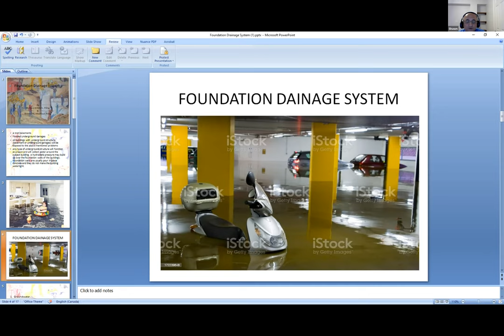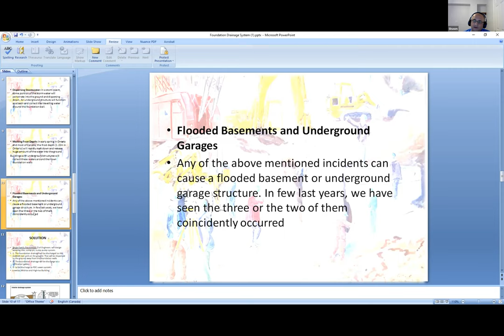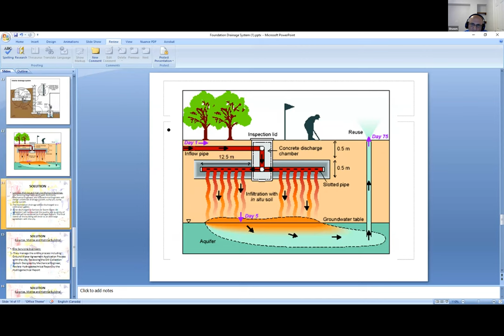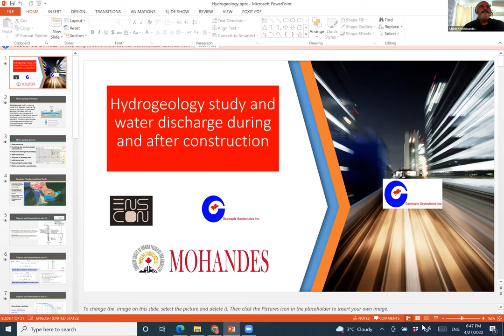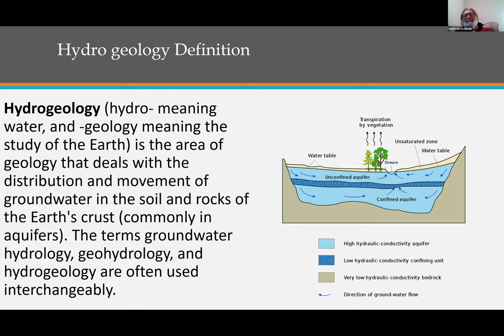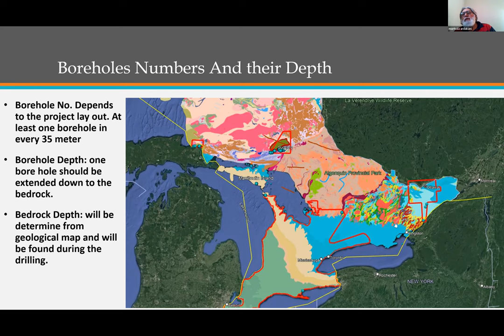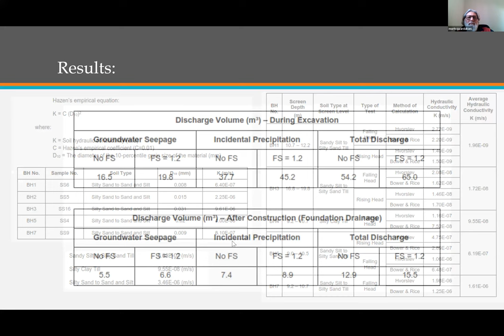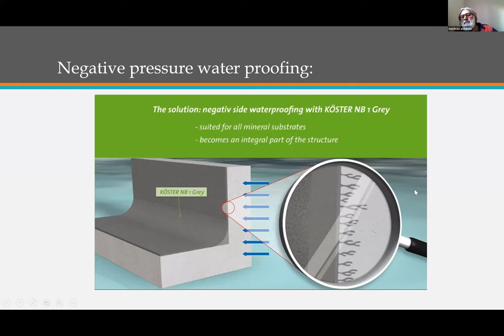soil-water interaction, design , and construction challenges - April 27, 2022